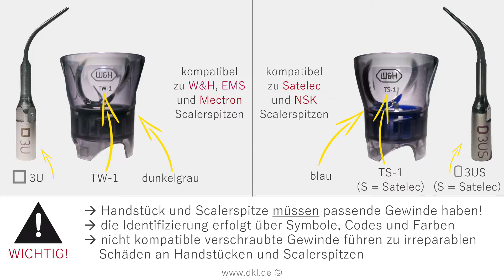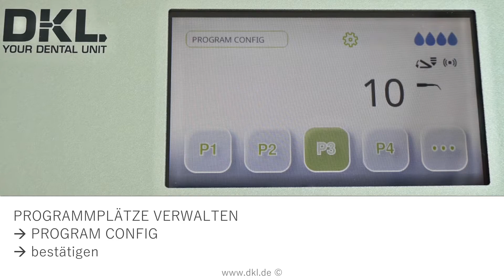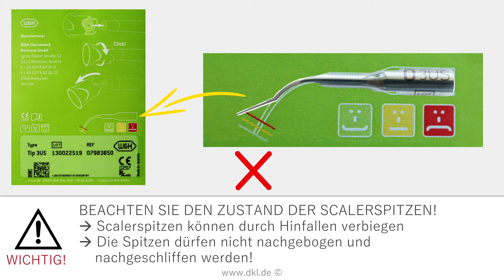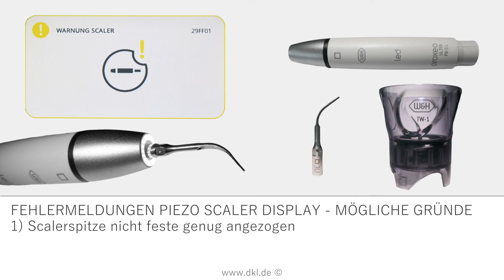DKL CHAIRS L2-D2 SERIE FUNKTIONEN PIEZO SCALER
DKL Praxis-Tipps für das Dental-Team.

Beschreibung der Funktionen der DKL L2-D2 Serie.

Piezo Scaler Handstück von W&H Dentalwerk Bürmoos GmbH.

Der Piezo Scaler wird zur Entfernung von supragingivalem Zahnstein und subgingivalen Konkrementen sowie für endodontische Anwendungen und Präparation von Zahnhartsubstanzen verwendet.

Beim Piezo Scaler muss auf die Kompatibilität des Gewindes vom Handstück und der Scalerspitze geachtet werden. Die Menüeinstellungen müssen zu Scalerspitze passend eingestellt sein und die Scalerspitze muss in einem funktionsfähigen Zustand sein.

Die Dentaleinheiten der DKL Chairs L2-Serie:
L2-SOLO, L2-SOLO-S, L2-SUC, L2-ECOair, L2ECOair-o, L2-ECO, L2-ECO-o, L2-S300, L2-S600, L2-C600

Die Dentaleinheiten der DKL Chairs D2-Serie:
D2-SOLO, D2-SOLO-S, D2-SAE, D2-Prophylaxe, D2-EP, D2-EC, D2-EC(SA), D2-ASTRUM, D2-AVEO

Die Arztgeräte:
L2D2-CART, L2D2-CART-SK, L2D2-HK, L2D2-HKSUC

DKL Behandlungseinheiten, Dentalliegen, Zahnarztliegen, Zahnarztstühle, Dentaleinheiten für Zahnärzte, Kieferorthopäden, Chirurgie und Prophylaxe.